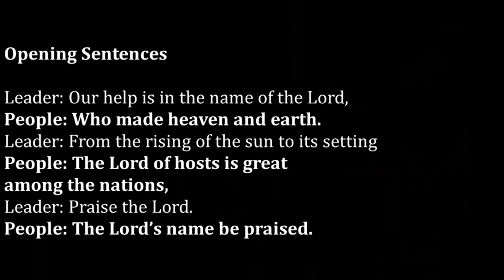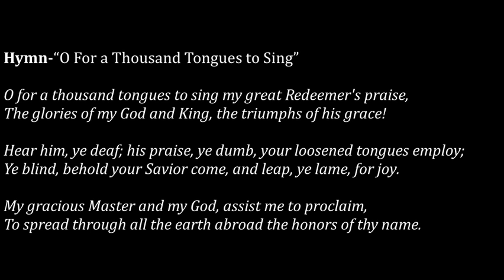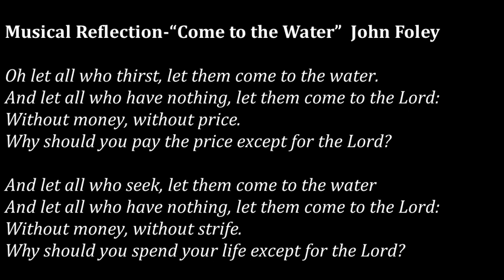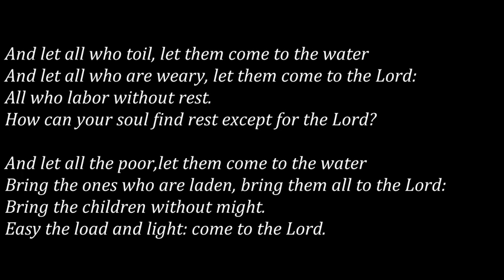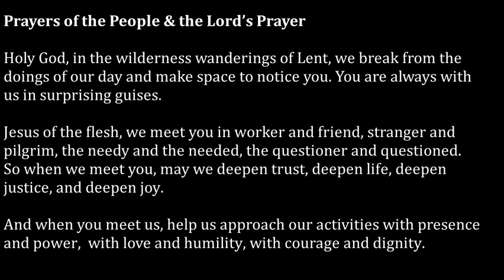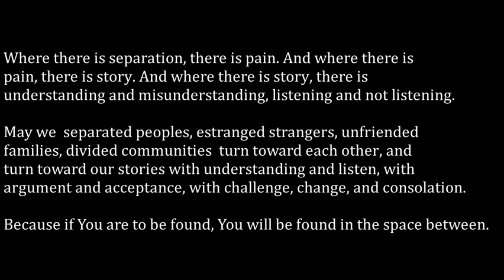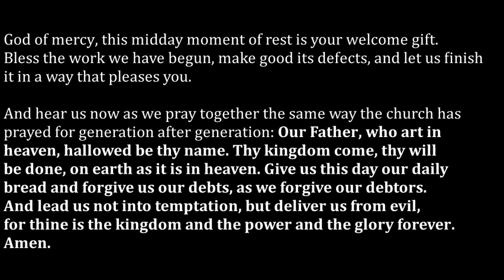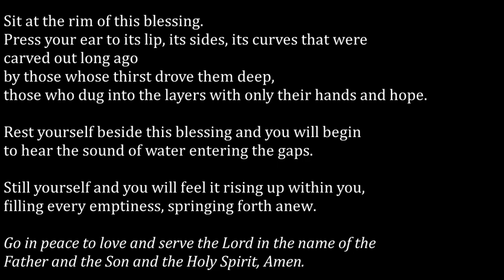Weds, March 3, 2021 Lenten MDMW Prayer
Led by Rev. Allison Bauer and Dr. Stan Workman - a new worship project for Lent 2021 (a mid-week, midday prayer service)

"God of mercy, this midday moment of rest is your welcome gift. Bless the work we have begun, make good its defects, and let us finish it in a way that pleases you."

Features the midday prayer service from The Daily Payer edition of "The Book of Common Worship" and "Daily Prayer with the Corrymeela Community," a peace and reconciliation organization in Northern Ireland.